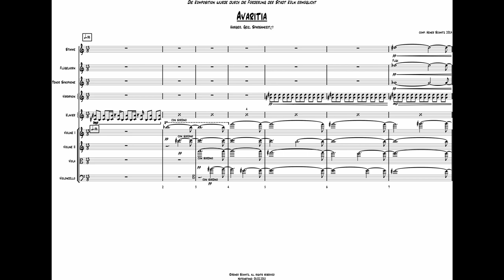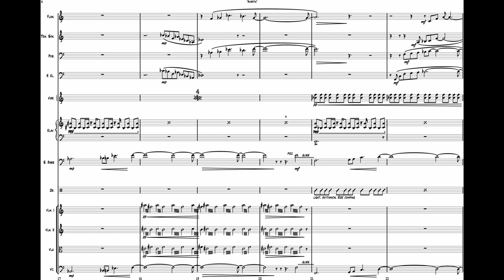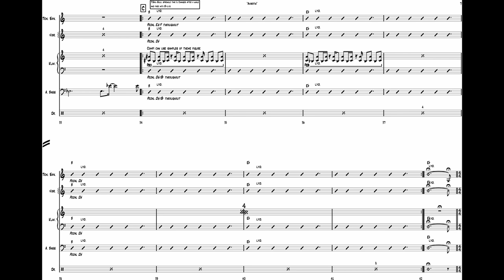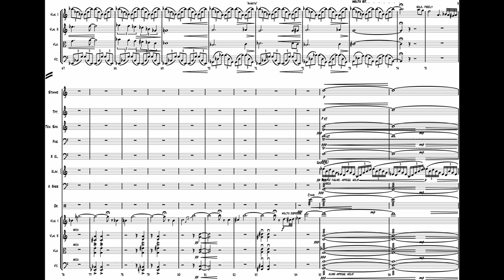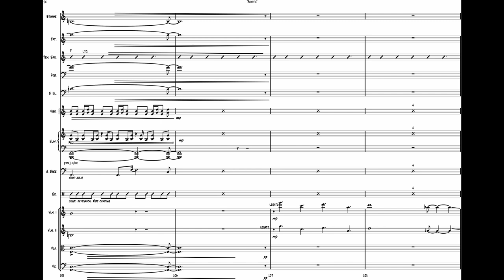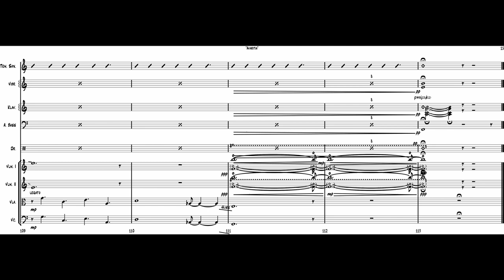Avaritia - with Score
This is the title "Avaritia" (engl: Greed german: Geiz) from my Project "Sins & Blessings" about the seven Deadly Sins.

Cast:
Simin Tander - Vocals, Frederik Köster - Trumpet,

Heiner Schmitz - Composition & Conducting

Recorded 2015 at Deutschlandfunk, Cologne, Germany